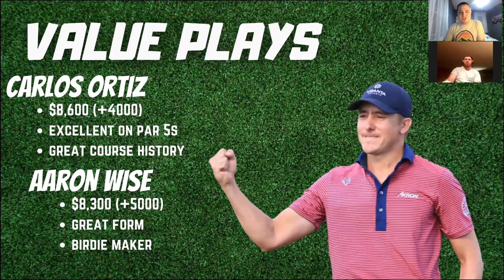PGA DFS Preview Show - Sanderson Farms Championship - DraftKings Picks & Bets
Its the Sanderson Farms Championship! @TKNation47 and @Johncool19 are breaking down their favorite plays, values and sleepers for this week's event on  @DraftKings.

S/O to @Wohven_Tees for the awesome shirts!